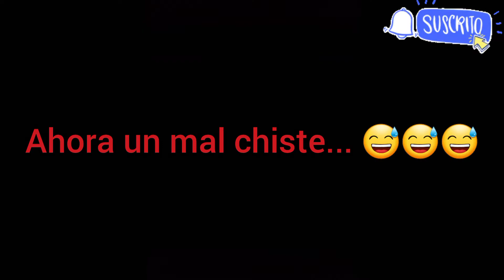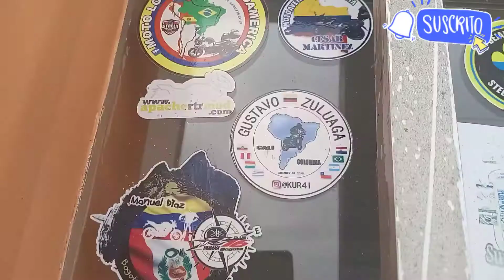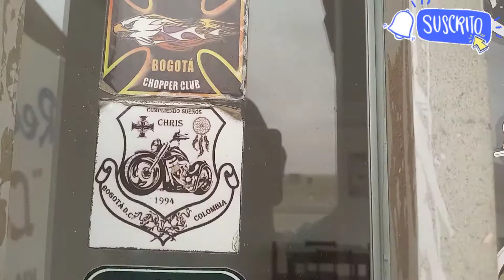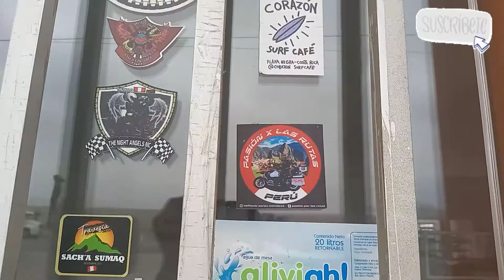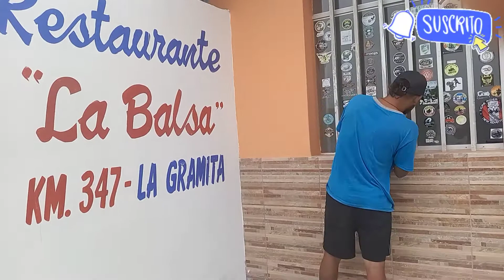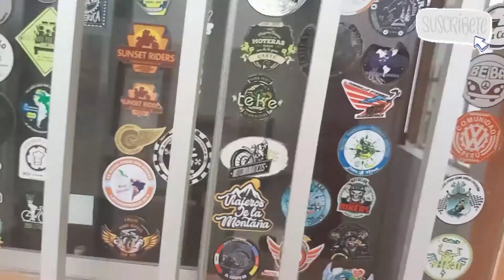el ángel del desierto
un lugar que es referencia entre los viajeros, especialmente los moteros que hacen uso se esta ruta del sol, y punto de referencia que tenia cuando inicie mi viaje... conozcan